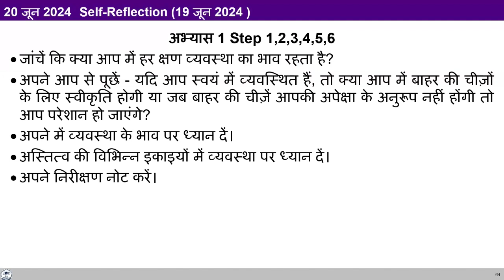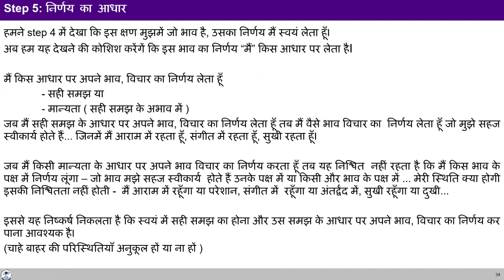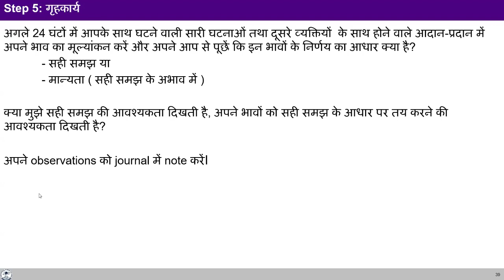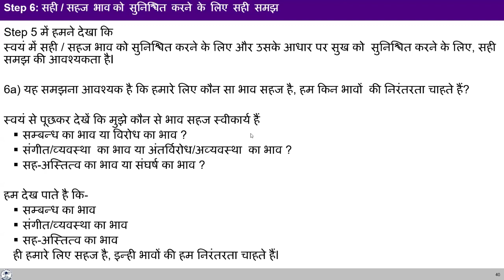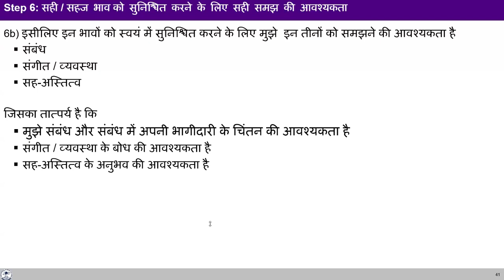D52 to be deleted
00:00 पुनर्कथन
12:00 मैं प्रकृति के लिए चिंता महसूस कर रहा हूँ
23:40 मैं अपनी धारणाओं को देखने में असमर्थ हूँ
37:35 चरण 1 से 6 करते समय क्या हमारी प्रतिक्रियाएँ धीमी हो जाएँगी
39:32 अब बात करते समय क्या रिश्ता आपकी तरफ़ से है या मेरी तरफ़ से।
54:12 विषय-वस्तु पर चर्चा